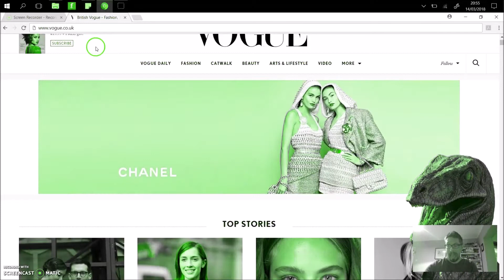This is not a Fortnite Hack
Load the website,
then click
up, up, down, down, left, right, left, right, b, a